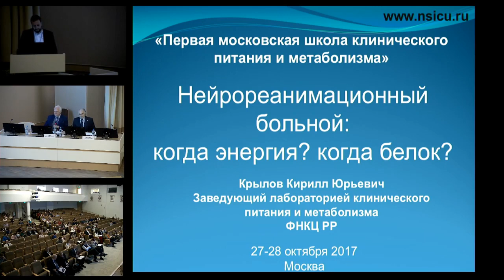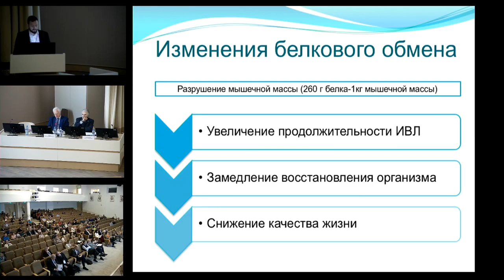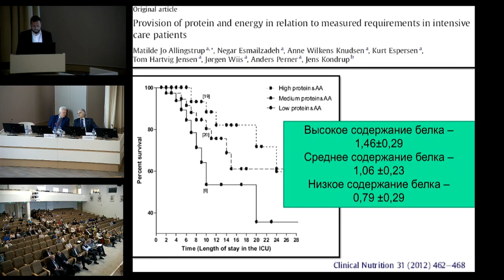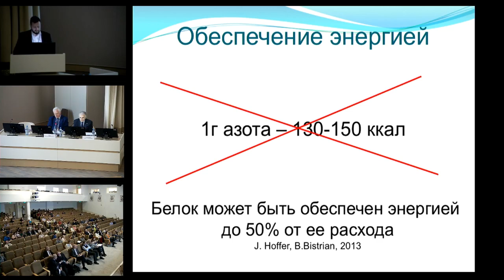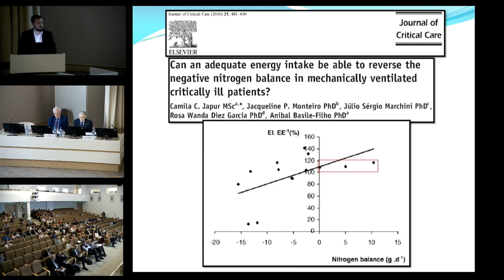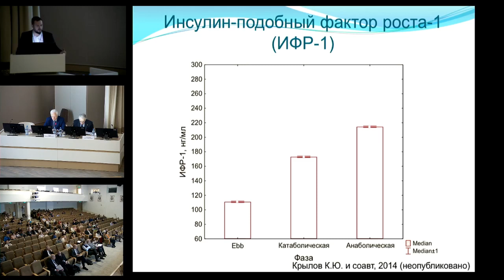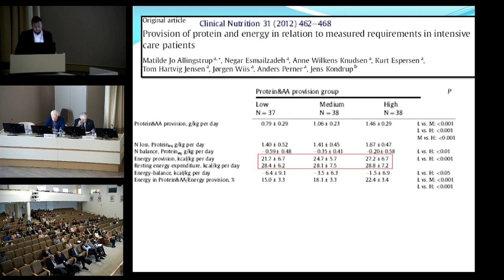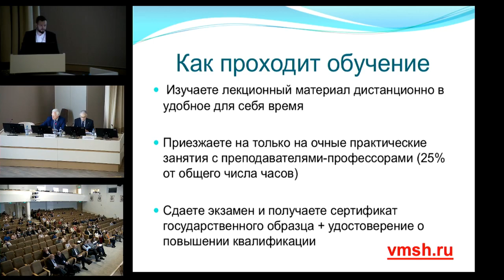Нейрореанимация энергия и/или белок Крылов К.Ю.